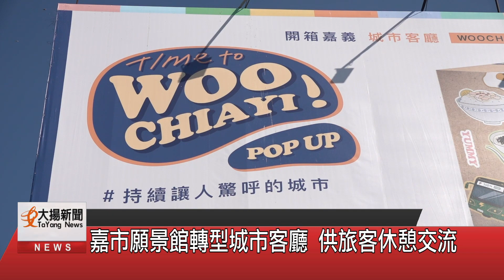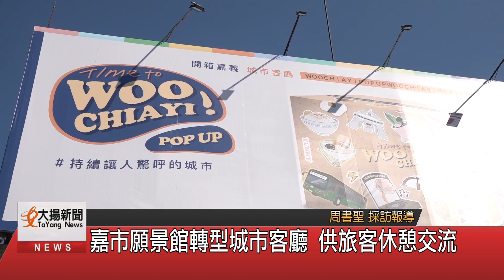嘉市願景館轉型城市客廳 供旅客休憩交流-大揚新聞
於嘉義火車站旁的嘉義之心城市願景館，正式轉型為城市客廳，過去是台汽客運站，因為空間閒置多時，嘉義市政府向國光客運承租，將空間活化打造成可以提供旅客休息交流，辦理展覽的多元空間，以城市客廳為主題，旅客一走出火車站，就能深度了解嘉義市各項建設和文化。